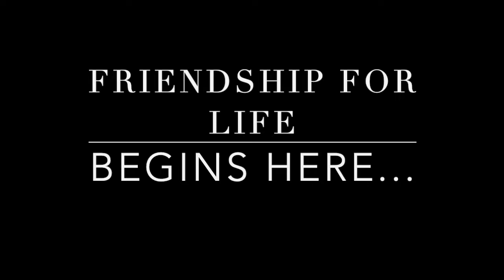New Zealand Travel Vlog #4